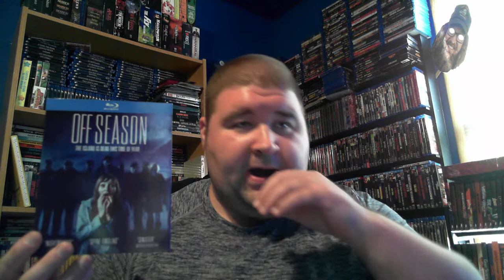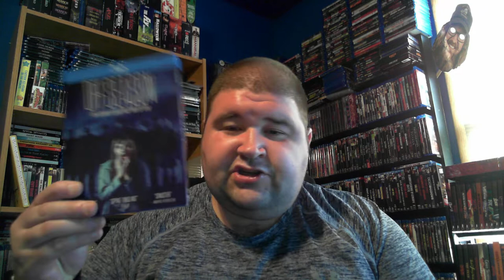Offseason Review ( RLJE Films)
After receiving a mysterious letter, a woman travels to a desolate island town and soon becomes trapped in a nightmare.

 Director
        Mickey Keating

Writer
        Mickey Keating

 Stars
        Jocelin DonahueJoe SwanbergRichard Brake